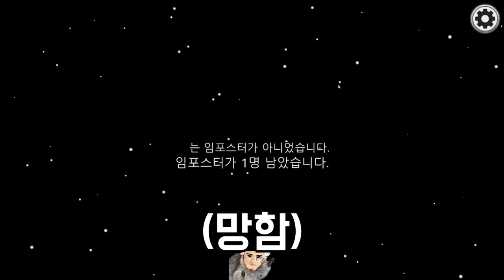벤트 안에 누군가가 살고있다... 다가오면 전부 죽이는 임포스터 [김계정 어몽어스]